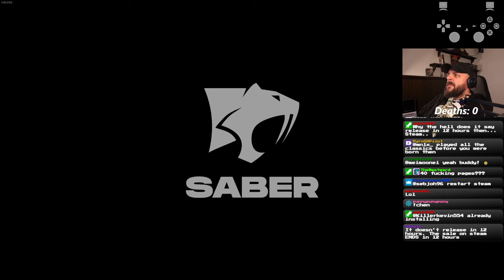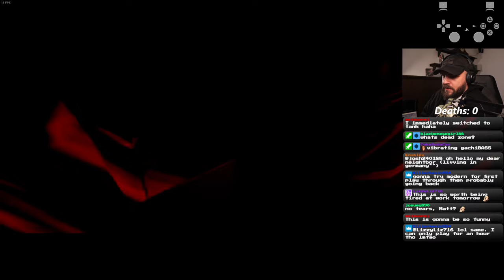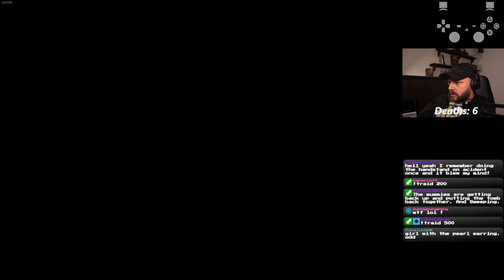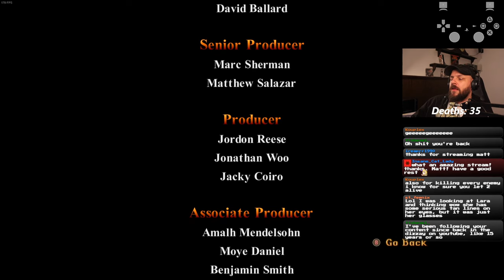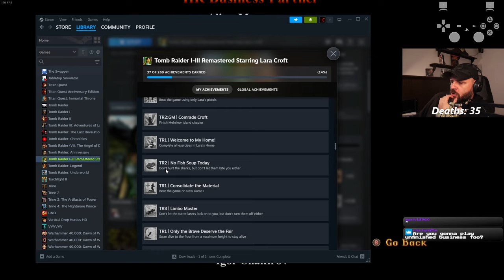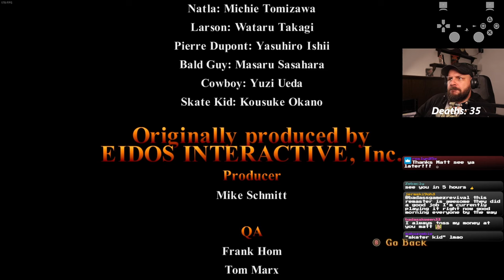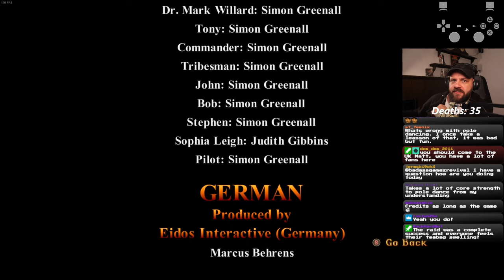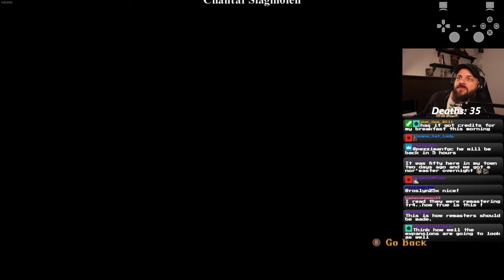Tomb Raider 1 Remastered Full Playthrough On Modern Controls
Watch me go from 0 to 100 on the modern controls. In spite of my early rantings in Caves, the modern controls are viable. In some cases the modern controls are far better than tank, however in other situations the camera can make life difficult.

Wishful thinking: It would be great if there was a modern/tank hybrid where you get the best of both worlds and fix all the downsides.

0:00 - Intro
1:57 - Intro Cinematic
5:22 - Caves begins, controls struggle is real
19:37 - Caves actually begins
31:08 - City of Vilcabamba
57:53 - Lost Valley
1:16:04 - Tomb of Qualopec
1:45:57 - Greece Cutscene
1:47:45 - St. Francis Folly
2:42:37 - Colosseum
2:57:05 - Palace Midas
3:49:21 - The Cistern
4:19:47 - Tomb of Tihocan
4:42:15 - Egypt Cutscene
4:43:18 - City of Khamoon
5:05:29 - Obelisk of Khamoon
5:41:54 - Sanctuary of the Scion
6:14:04 - Natla's Mines Cutscene
6:17:25 - Natla's Mines
7:07:29 - Atlantis Cutscene
7:07:55 - Atlantis
7:48:42 - The Great Pyramid Cutscene
7:51:20 - The Great Pyramid
8:14:20 - The End